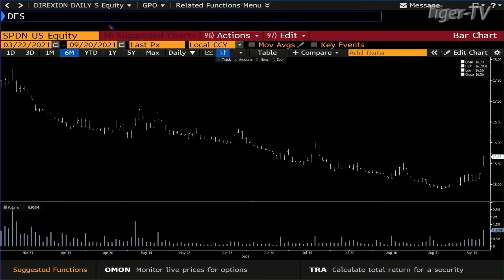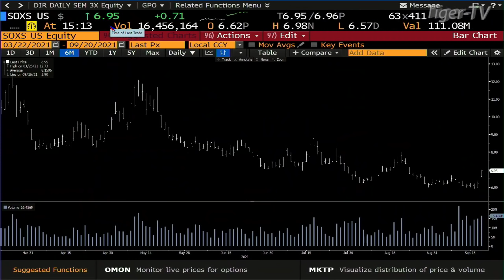September 20th, Dave Mazza, Head of Product and Managing Director at Direxion, The Tom O'Brien Show